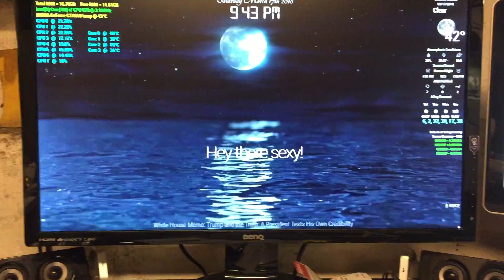NewBack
Live Background on MM